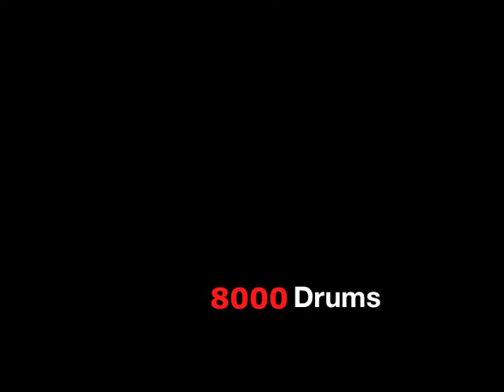Rama Bolo Kirtan Day 2012 Belin